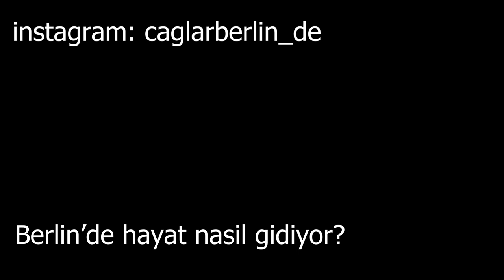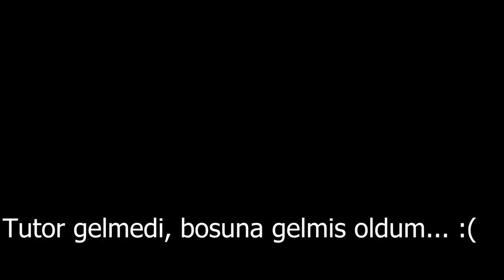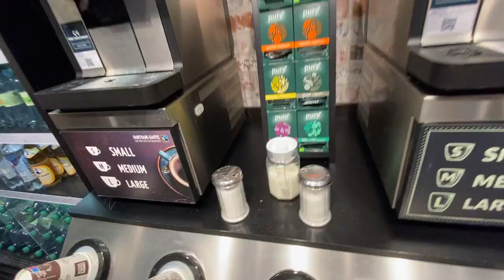Berlin‘de Hayat nasıl geçiyor? Berlin Kreuzberg, Enflasyon, Artan fiyatlar, Arkadaşlar, Alışveriş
Berlin Kreuzberg'den kocaman selam 👋  Bu Berlin videosu içinde Kreuzberg'ten Alexanderplatz’a ordan Charlottenburg’a Yeme içme, doktor, alışveriş artık ne ararsanız var :) Bayadır Berlin kreuzberg Vlog çekmemiştim… Özlemişim :)

Almanya'da yaşam - Yurt dışında yaşamak - Almanya Gündem - Sohbet Muhabbet - Berlin'de yaşam - Almanya'da son durum - Berlin Kreuzberg